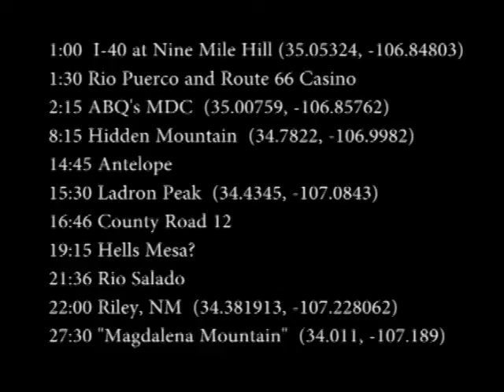20120321 Silver City Flight 1